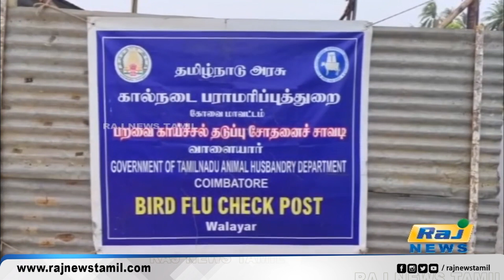பறவை காய்ச்சல் எதிரொலி: தமிழக – கேரள எல்லையில் கண்காணிப்பு தீவிரம்!